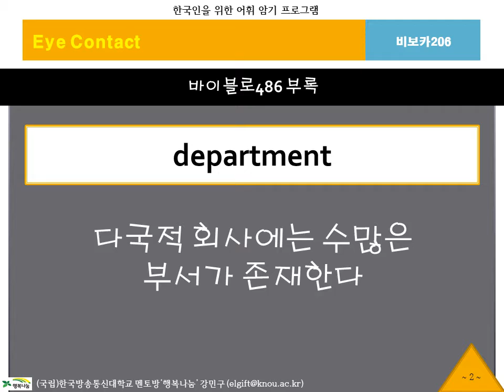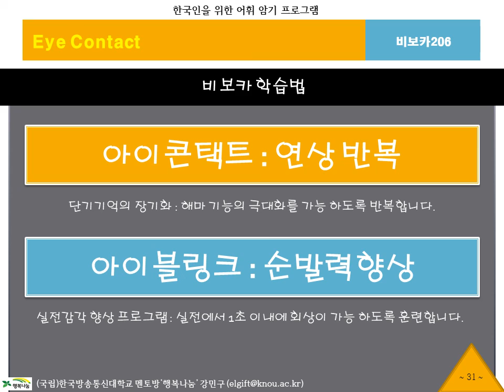BibVoca, 비보카, 아이콘택트206, 영어단어, 중등영어, 고등영어, 수능영어, 필수어휘, 단어암기, 단어공부, 영단어, 자동암기, 연상암기